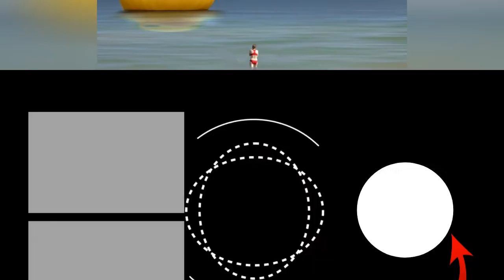Artist Creates Surreal Images That Balance Between Reality And Imagination (50 Pics) ☺️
Our imagination is what keeps our busy minds entertained, but its sometimes so surreal that it cant be explained with simple words. Heres where technology comes in handy. Dreamlike worlds and eccentric environments where anything is possible can actually be visualized when masters of digital art work their magic. And whether the resulting photo manipulations are realistic or out of this world, whether its meant to entertain or provoke thoughts, we are often mesmerized and would gladly exchange our casual routine to experience the extraordinary.Originally from Savannakhet in Laos, this Australia-based photography artist creates unique artworks through photography, digital art, photo editing, and painting. Phonsay Phothisomphane's bizarre, yet intriguingly interesting photos that subtly balance contrasts and harmony was inspired by Buddhism, which played a major role throughout his upbringing. Phonsay uses people, angular architecture, geometrical shapes and patterns, and peacefulness of nature to navigate between reality and imagination in his photo ideas.Scroll the page to get lost in the mysterious and tranquil world of Phonsay's beautiful photos.
0:00 - Intro
0:00:12 - Artist Shows His Surreal World Through Digital Art
0:00:21 - Artist Shows His Surreal World Through Digital Art
0:00:30 - Artist Shows His Surreal World Through Digital Art
0:00:39 - Artist Shows His Surreal World Through Digital Art
0:00:48 - Artist Shows His Surreal World Through Digital Art
0:00:57 - Artist Shows His Surreal World Through Digital Art
0:01:06 - Artist Shows His Surreal World Through Digital Art
0:01:15 - Artist Shows His Surreal World Through Digital Art
0:01:24 - Artist Shows His Surreal World Through Digital Art
0:01:33 - Artist Shows His Surreal World Through Digital Art
0:01:42 - Artist Shows His Surreal World Through Digital Art
0:01:51 - Artist Shows His Surreal World Through Digital Art
0:02:00 - Artist Shows His Surreal World Through Digital Art
0:02:09 - Artist Shows His Surreal World Through Digital Art
0:02:18 - Artist Shows His Surreal World Through Digital Art
0:02:27 - Artist Shows His Surreal World Through Digital Art
0:02:36 - Artist Shows His Surreal World Through Digital Art
0:02:45 - Artist Shows His Surreal World Through Digital Art
0:02:54 - Artist Shows His Surreal World Through Digital Art
0:03:03 - Artist Shows His Surreal World Through Digital Art
0:03:12 - Artist Shows His Surreal World Through Digital Art
0:03:21 - Artist Shows His Surreal World Through Digital Art
0:03:30 - Artist Shows His Surreal World Through Digital Art
0:03:39 - Artist Shows His Surreal World Through Digital Art